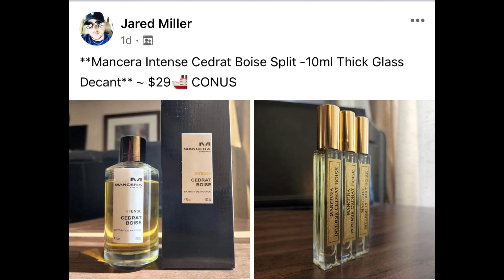NEW STRONGER WITH YOU OUD BY EMPORIO ARMANI FRAGRANCE 🔥🔥🔥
MY NEW YOUTUBE CHANNEL INTRODUCED VIDEO

Buy this fragrances @

Buy fragrances decants @